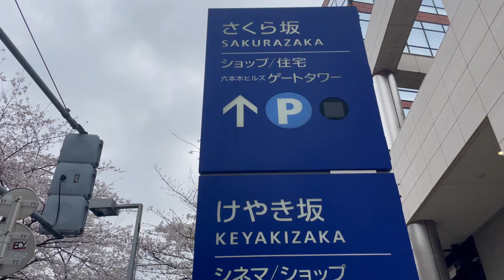Keyakizaka 2024|sakurazaka| sakura2024 japan | tokyomidtown